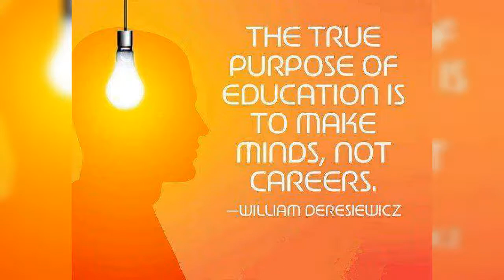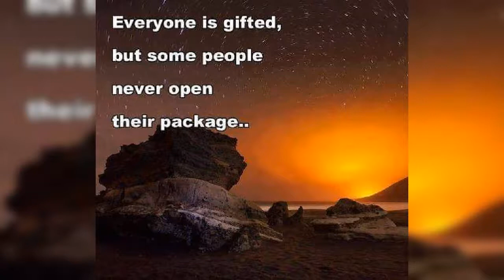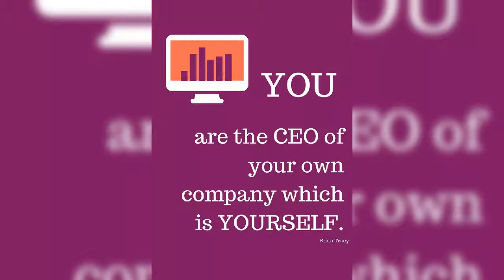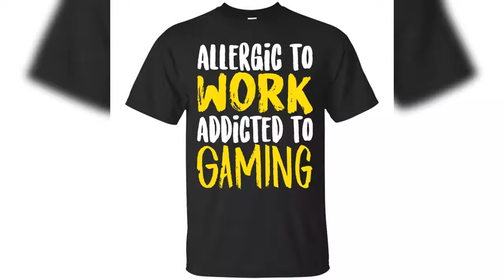Bill gates special